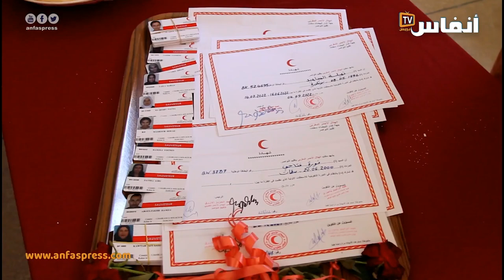الهلال الأحمر بالنواصر، يخلد اليوم العالمي للإسعافات الأولية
يعتقد الاتحاد الدولي أن الإسعافات الأولية يجب أن تكون في متناول الجميع. كما ينبغي أن تكون جزءًا لا يتجزأ من تطور المجتمعات؛ لذلك أطلق الاتحاد الدولي لجمعيات الصليب الأحمر والهلال الأحمر اليوم العالمي للإسعافات الأولية في عام 2000، والذي يُحتفل به في السبت الثاني من سبتمبر من كل عام.
الهلال الأحمر بالنواصر، وعلى غرار دول العالم احتفل بهذه المناسبة

# أخبار_عاجلة